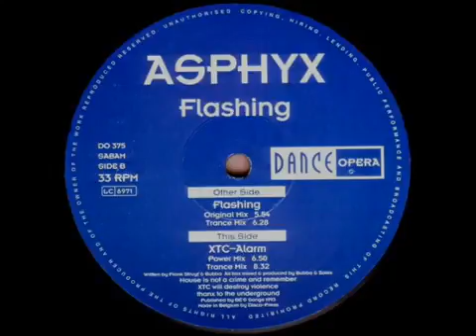ASPHYX-XTC-ALARM (POWER MIX ) 1993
Sello DANCE OPERA🎼🎼🎼🎼MÚSICA DJSPIRITUAL🎼🎼🎼🎼